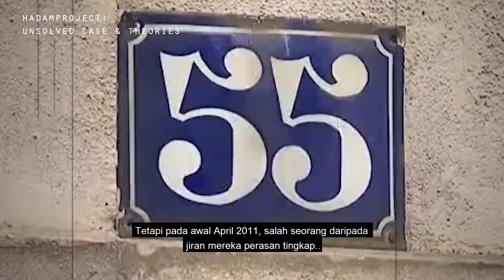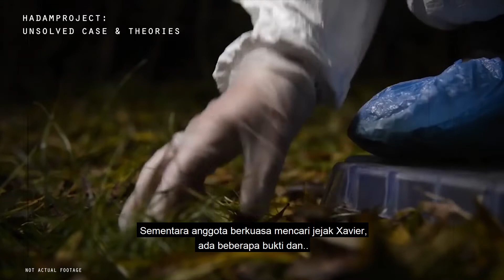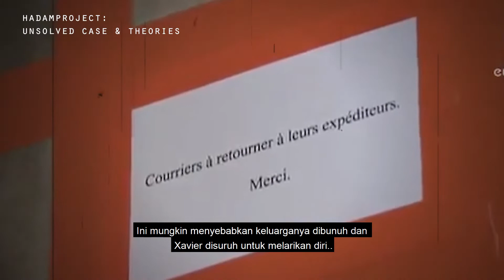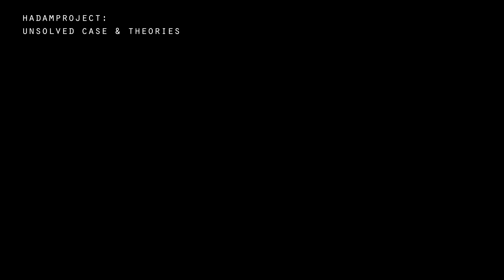7 NYAWA HILANG DI DALAM SATU RUMAH | UNSOLVED CASE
Untuk episode ketiga, kita akan ke negara Eropah iaitu Perancis. Di mana terdapat satu kes yang misteri setelah satu keluarga hilang dan tiada sebarang bukti ditemui. Kemudian, kawan-kawan keluarga tersebut mendapat sepucuk surat yang mengatakan mereka menyorokkan diri? Betul ke kenyataan dalam surat itu? Atau pun mereka semua dalam bahaya?
Apa sebenarnya yang terjadi dan apa teori-teori yang berkaitan tentang kes ini? Ikuti kisah dan perbincangan di dalam video ini.

Sources:

1. Netflix documentary, Unsolved Mysteries Episode 3 - The House of Terror

Equipment:
1. Fifine K670